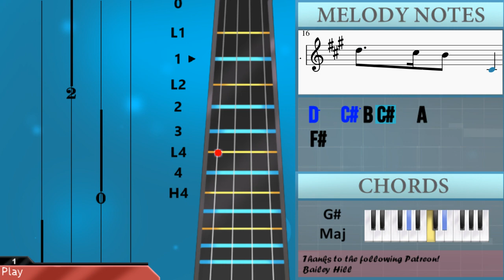SUPER EASY: How to play Hedwig's Theme (Harry Potter) by John Williams on Violin (Tutorial)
The easiest way to learn how to play Hedwig's Theme (Harry Potter) (SUPER EASY) by John Williams on the violin. It's a violin tutorial for Hedwig's Theme (Harry Potter) (SUPER EASY) by John Williams.

EasyViolinLesson teaches you to play the your favorite instrument, through easy and simple animation so that you too can learn how to play Hedwig's Theme (Harry Potter) (SUPER EASY) by John Williams on the violin easily. A violin tutorial with visual animation graphic.

Chords of Violin arrangement:
F# Min   G Min Maj 7   F# Min   F# Min   A Min   G Min   B Min
G# Maj   F# Min   F# Min   D Maj   F# Min   D Maj   F# Min
F# Min   A Min   G Min   B Min   G# Maj   F# Min

Melody notes of Violin:
C#4 F#4   A4 G#4 F#4   C#5
B4     G#4
F#4   A4 G#4 E4   F#4
C#4       C#4
F#4   A4 G#4 F#4   C#5
E5   E5 D5   B4
D5   C#5 B4 C#4   A4
F#4         A4
C#5   A4 C#5   A4
D5   C#5 B4   G#4
A4   C#5 B4 D4   C#4
C#5         A4
F#4